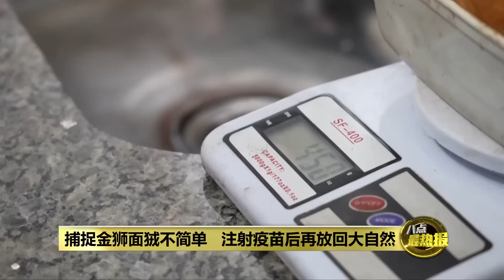为阻止黄热病爆发 巴西为猴子打疫苗 | 八点最热报 10/02/2023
近年来，巴西的黄热病病例越来越多，如果没接种疫苗的话，大约15%的黄热病患者会死亡，死亡率远高于新冠肺炎。这也让科学家转向另一个替代方案，那就是给同样会感染黄热病的灵长类动物=金狮面狨接种疫苗，以阻止森林中的猴子爆发黄热病疫情，并传染给人类。